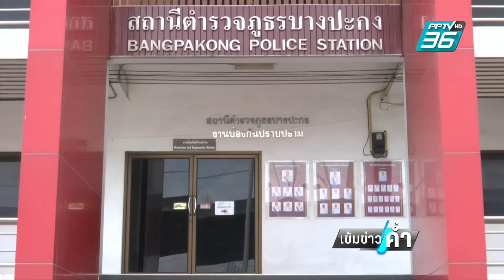น.ส.พร ร่ำไห้ รับนอกใจแต่ไม่คิดฆ่า ลั่นเข็ดจากนี้ไม่มีสามีใหม่ | เข้มข่าวค่ำ | 4 ก.พ. 67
คดีที่นายใหม่  อายุ 33 ปี หนุ่มโรงงาน  ถูกอุ้มฆ่ามัดมือมัดเท้า ก่อนจ่อยิงทิ้งศพเลียบทางด่วนมอเตอร์เวย์  ซึ่ง น.ส.พร  ภรรยาของผู้ตาย  ยอมรับว่า ตัวเธอมีสัมพันธ์ชู้สาวกับผู้ก่อเหตุจนทำให้เกิดความหึงหวง แต่ปฏิเสธว่า  ไม่ได้มีส่วนร่วมวางแผนหรือบงการฆ่าสามี